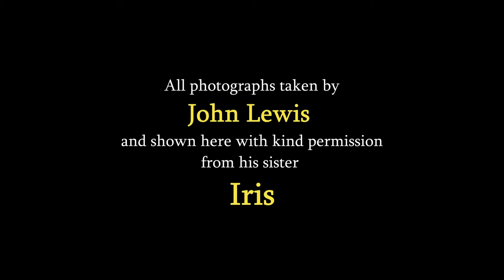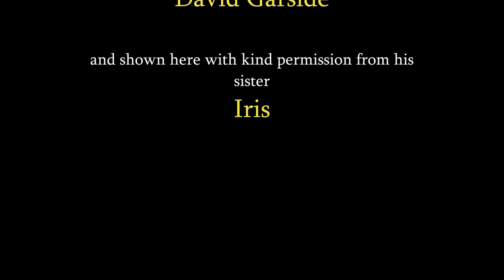Older London photo's. Crayford area. 1990's. Credit John Lewis.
The following photographs are all from a collection taken by a Mr John Lewis. I am showing these on behalf of and with the permission of his sister Iris, as she wants them to be seen, and not wasted by them being thrown away.
They are grouped by postal code and/or area to make it easy for me to sort as I'm not local to your area. I apologise if some are grouped incorrectly due to overlap of areas.
The photos in this video are all listed below, and are from the mid to late 1990's.

1.  Coal Duty post and Thames.                                  Crayford Ness.           Jul 1996.
2.      "       "        "                                                                        "                               "
3.  Dartford Creek Flood Barrier. River Darent.                    "                               "
4.         "             "         "           "           "          "                          "                               "
5.  Redundant Storage Tanks.    Barnes Cray.          Crayford.                      Aug 1996.
6.           "                 "            "               "          "                     "                                    "
7.  Railway Bridge over lane.     Thames Road.               "                                    "
8.  Vitbe Flour Mill.                             "          "                     "                                    "
9.      "         "        "                                "          "                     "                                    "
10. Barnes Cray Cottages.        Malden Lane.                 "                                    "
11. River Cray.                             Crayford Way.                "                                     "
12. Ex Fabric Printing Works.   Swaisland Drive.           "                                     "
13. David Evans Silk Printing Sheds.   London Road.   "                                     "
14. Brick 'Tump' WW2 Ammo storage.                     Crayford Marshes.         Jul 1996.